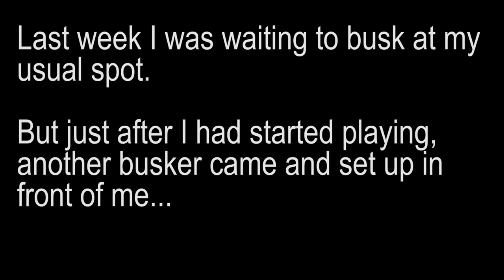crazy busker steals my spot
If anyone sees this guy in real life, please don't do anything, I don't want more drama. I just wanna play buckets!

I thought I would put the video up though because the whole thing was pretty ridiculous. I hope it never happens again though.